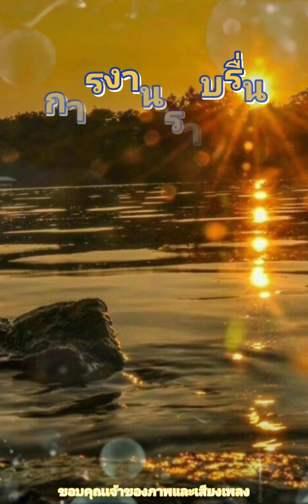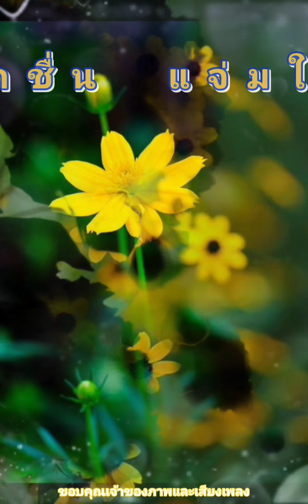สวัสดีวันจันทร์ ** นกเขาคูรัก ** ฝน ธนสุนทร - นุ จากรายการเพลงเอกนอกรอบ